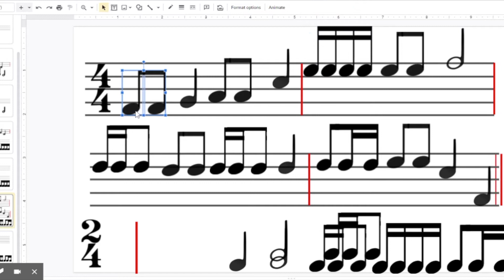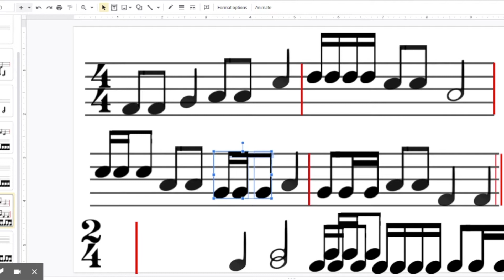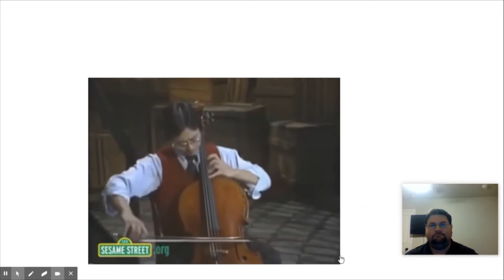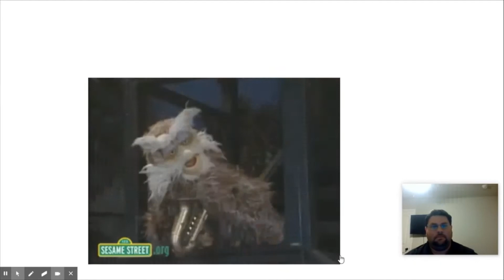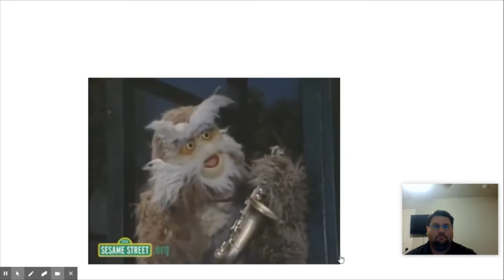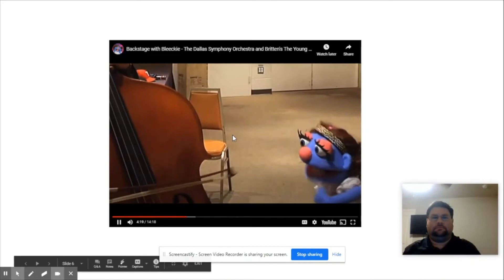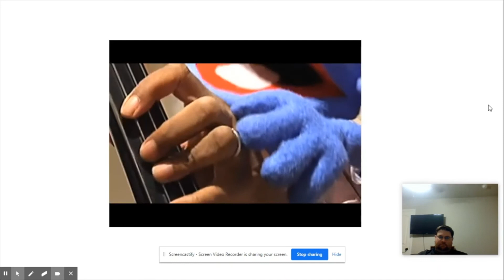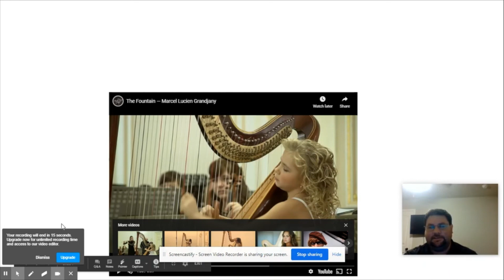Weeks 19 & 20 Lesson 1 Grades 4 & 5